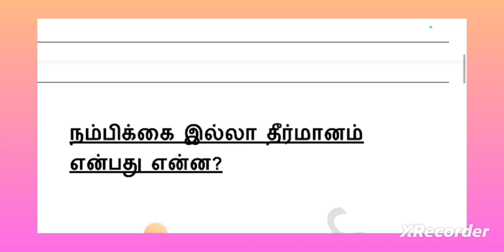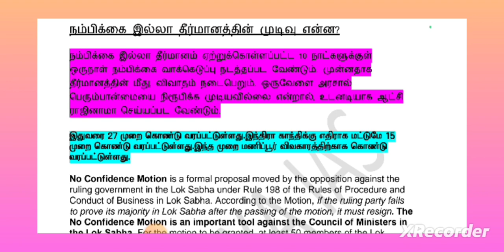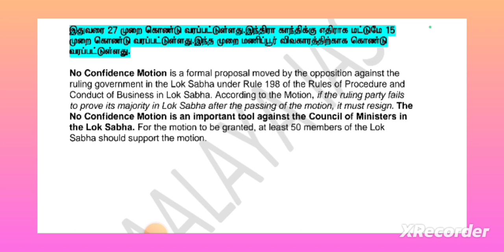No Confidence Motion